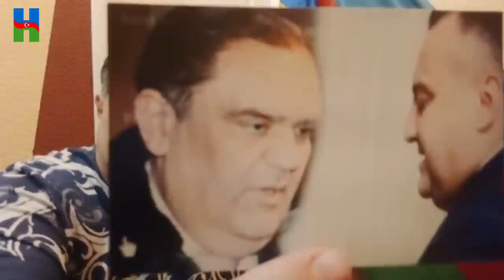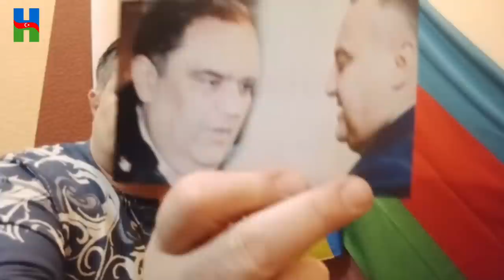İLHAM ƏLİYEV, ELDAR MAHMUDOVU, NƏ VAXT HƏPS EDƏCƏKSƏN: MAQSUD MAHMUDOV